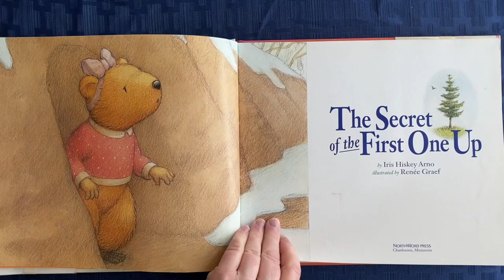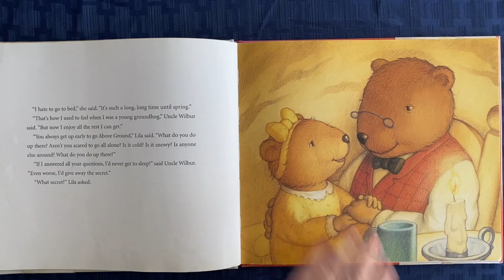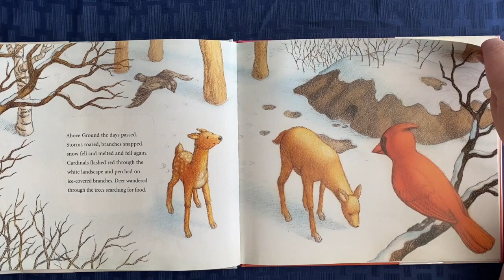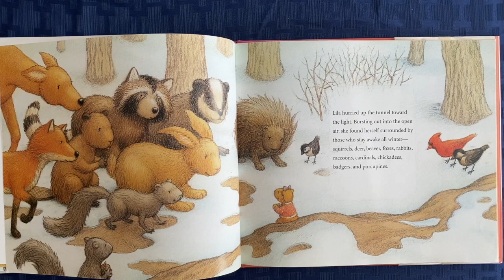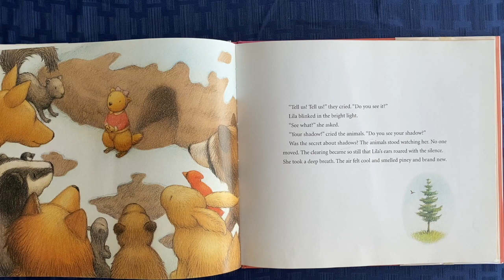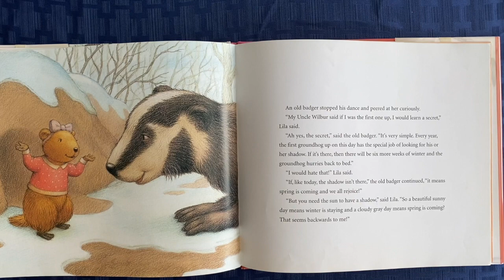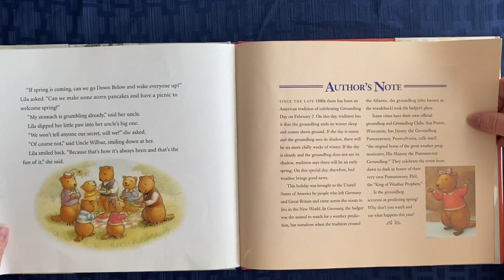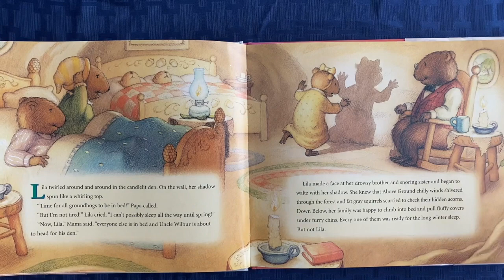The Secret of the First One Up